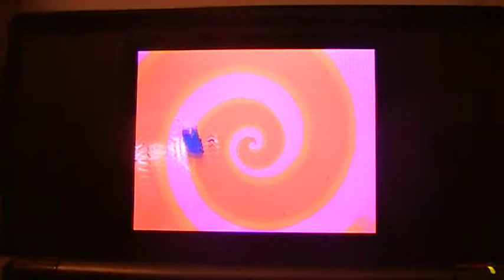LP Across the 2nd dimension DS part 2 1 minute victory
We defeat goozim in 1 minute